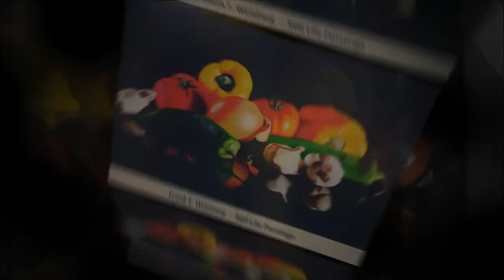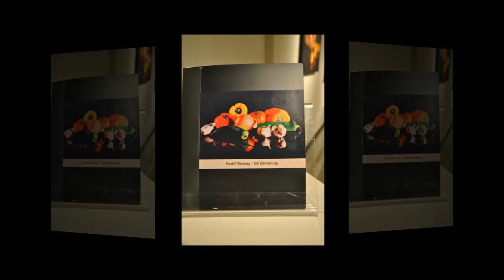Frank F. Weisberg - Still Life Paintings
One man art show featuring Frank F. Weisberg at Spalding University Huff Gallery April 17th - May 15, 2011.  Reception Sunday April 17, 2011.